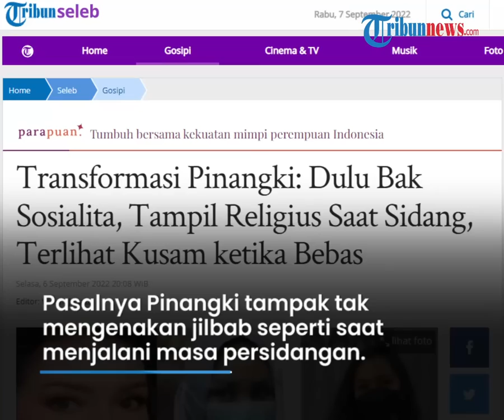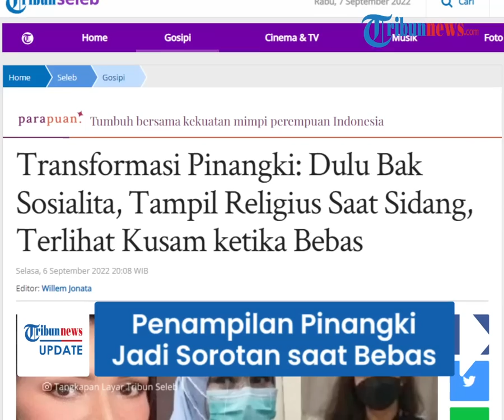Dulu Tampil Religius Tiap Sidang, Kini Penampilan Pinangki Jadi Sorotan saat Bebas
TRIBUN-VIDEO.COM - Eks jaksa sekaligus terpidana kasus suap pengurusan fatwa Mahkamah Agung untuk Djoko Tjandra, Pinangki Sirna Malasari telah bebas bersyarat.

Namun, dalam momen kebebasannya, Pinangki mendapat sorotan karena memiliki penampilan yang berbeda.

Pasalnya Pinangki tampak tak mengenakan jilbab seperti saat menjalani masa persidangan.